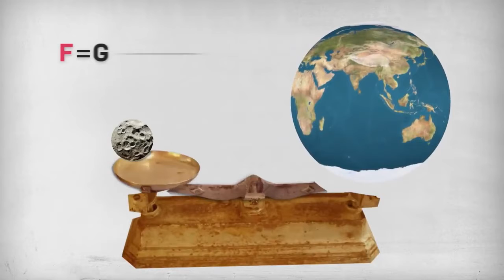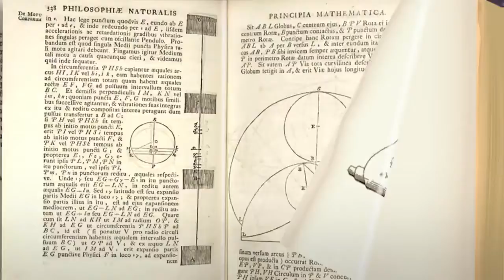[만유인력 & 운동의 법칙] 허풍선이 과학송 25, 알기쉬운 과학, 노래로 배우는 과학, SCOREBERRY, 스코어베리,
✅만유인력 & 운동의 법칙
🔴음악감독 전재호
🔴작곡 마인드블로잉, 전재호
🔴작사 마인드블로잉, 전재호
🔴편곡 마인드블로잉, 전재호
🔴노래 마인드블로잉

'허풍선이 과학송'은 애니메이션에 등장했던 과학자, 발명가, 위인들이 본인들의 업적과 과학 이론을 직접 설명하며 노래와 영상을 통해 쉽고 재미있게 과학을 학습할 수 있도록 기획한 과학 교육 콘텐츠입니다. 락, 힙팝, 랩, 재즈, R&B, 댄스, 재즈, 뮤지컬 등의 다양한 음악장르로 제작되어 있어 성인부터 아이까지 즐겁게 따라 부르며 과학이론도 배울 수 있습니다. 장기자랑, 가족과 함께 부를 노래, 과학송 경연대회는 앞으로 허풍선이 과학송으로 준비하세요~

🎵 가사🎵
주위의 모든 자연 현상들은
아주 복잡한 우주의 규칙을 따르지
정교한 기계장치 같은 우주
그 움직임의 규칙
바로 만유인력의 법칙

질량을 가진 두 물체 사이엔
서로를 끌어당겨
뉴턴이 말했지
우주의 모든 물체들에게 적용된다고
이 법칙엔 예외는 없어

지구와 달 사이엔 힘이 있어
서로 끌어당기는 힘이 있어
지구가 물첼 끌어당기는 힘
그것은 만유인력
흔히 중력이라고 하지

질량이 클수록 물체들 사이엔
작용하는 힘도 켜져
두 물체 사이의 거리가 멀어지면
당기는 힘도 작아져
만유인력 그 신비한 힘

1678년 출간된 책
운동과 힘에 대한
모든 것을 설명한 책
뉴턴이 정리했던 물리이론
운동의 세가지 법칙들을 정리했지

운동 제 1법칙 관성의 법칙
외부 힘이 가해지지 않는다면
현재 상태를 유지하려고 해
그것이 관성의 법칙
가속도의 법칙
운동 제 2법칙이야

질량이 작아지고
힘이 커진다면
가속도는 증가해
작용 반작용은 제 3법칙
물체에 어떤 힘을 가한다면
반대로 같은 크기의 힘을 받게 되지
이것이 뉴턴의 세가지 운동법칙이야